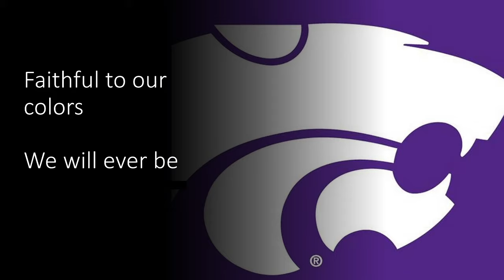Kansas State University Fight Song- "Wildcat Victory"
This video is Kansas State University's Fight Song. Also, I DO NOT TAKE CREDIT FOR THE AUDIO AND IMAGES IN THE VIDEO.

Lyrics: Fight, you K-State Wildcats, For alma mater fight, fight, fight! Glory in the combat For the purple and the white. Faithful to our colors We will ever be Fighting, ever fighting For a Wildcat victory. Go State!